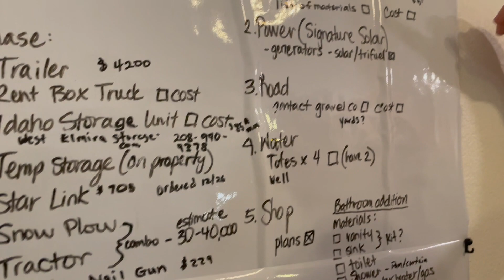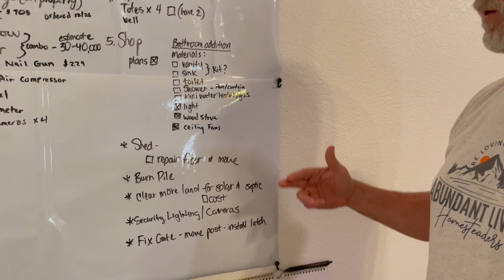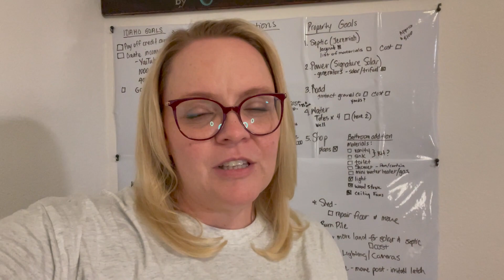✨GIVEAWAYS✨ | How We Prepare for Moving Off-Grid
We share how we prepare to live off-grid and what tools we are using to stay organized and meet our goal of moving to North Idaho.

Recruit new subscribers and then have the newbie comment on this video with your YouTube name. Every new subscriber you send our way gets you an entry into the giveaway. Winners will be drawn and announced in our video on Saturday, March 18th, 2023.